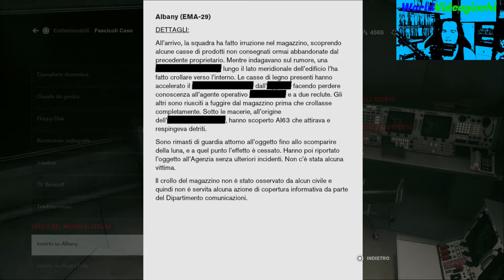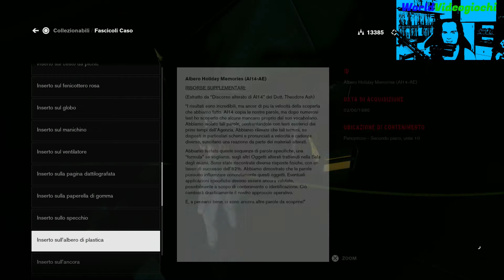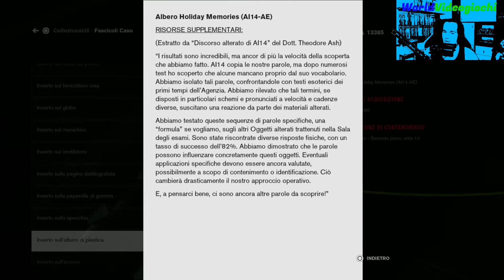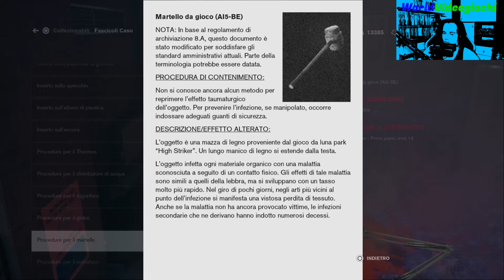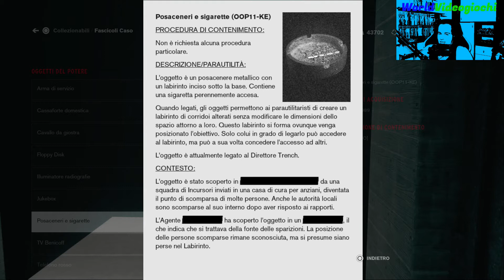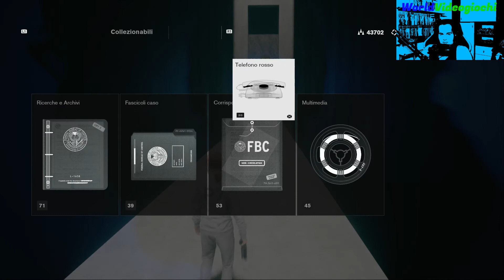Control - Il Labirinto - PS4 - ITA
Control è un videogioco di genere sparatutto in terza persona, con elementi da avventura dinamica, sviluppato da Remedy Entertainment e pubblicato da 505 Games. È stato pubblicato per Microsoft Windows, PlayStation 4 e Xbox One il 27 agosto 2019 e a fine 2020 su Nintendo Switch.

Il gioco ruota attorno alla Federal Bureau of Control (FBC), un'agenzia governativa segreta degli Stati Uniti d'America incaricata di contenere e studiare i fenomeni che violano le leggi della realtà. Nei panni di Jesse Faden , la nuova direttrice della Bureau, il giocatore esplora la Oldest House - il quartier generale della FBC - e utilizza potenti abilità per sconfiggere un nemico mortale noto come Hiss, che ha invaso e corrotto la realtà...